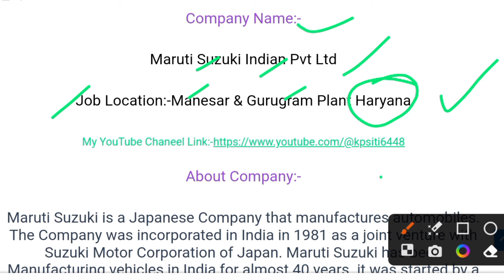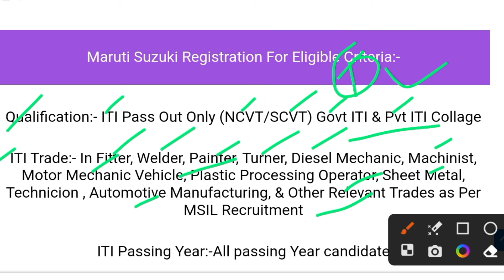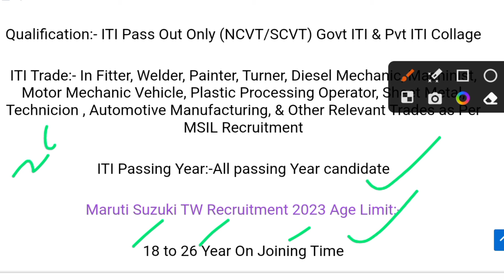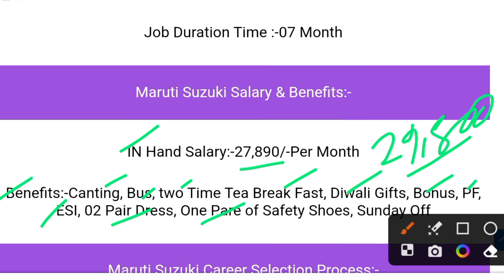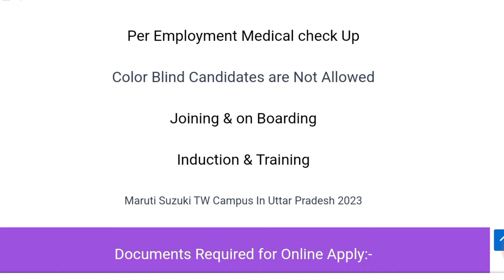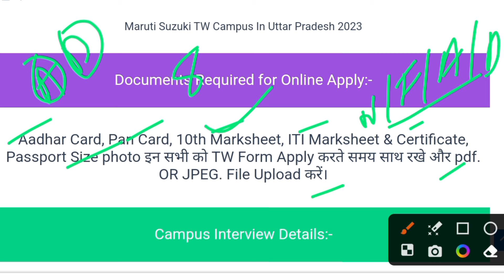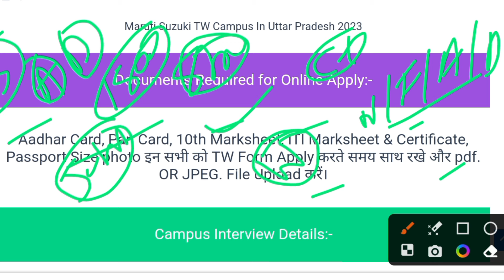Maruti Suzuki भर्ती 2024| Maruti Suzuki ITI Job 2024,सैलरी-30 हजार 866₹ 8 घंटे 26 दिन In Hand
marutisuzuki

Requirement 2022
New job
Noida jobs

10th pass campus job
12th pass campus job